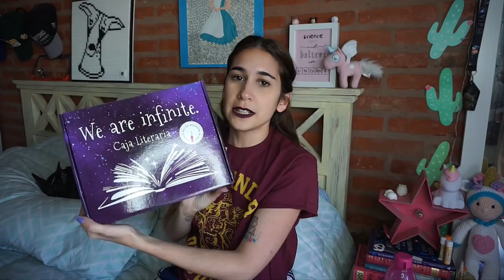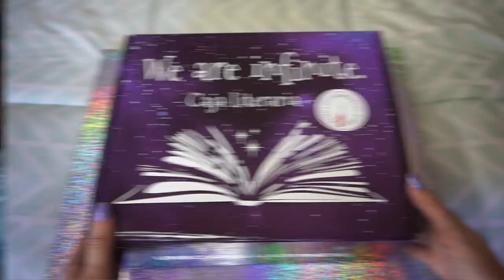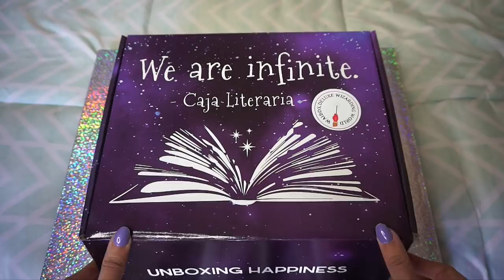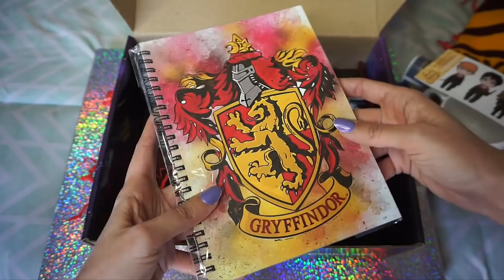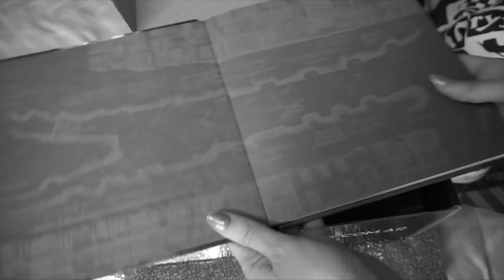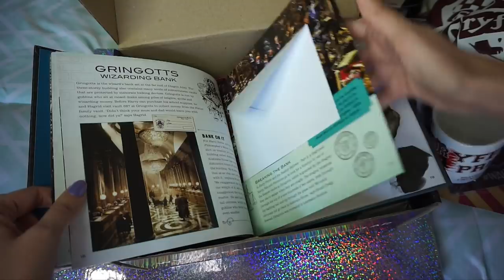UNBOXING CAJA LITERARIA HARRY POTTER | Fashion Diaries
¿LEÍSTE MIS LIBROS?